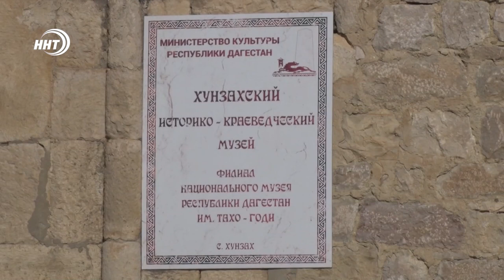Музей в Хунзахе нуждается в реконструкции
Протекающая крыша, шаткий пол и зазоры в стенах.  Музей в Хунзахе, который хранит экспонаты с древнейшей историей села, нуждается в неотложной реконструкции. Смотрители объекта, вот уже несколько лет пытаются привлечь внимание власти к проблеме. В ситуации разбиралась Патимат Ханапова.